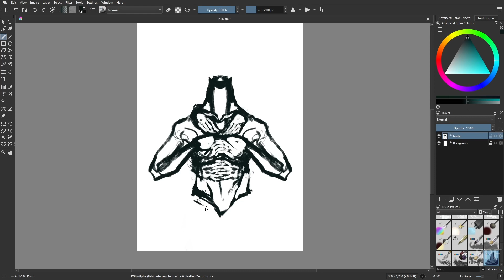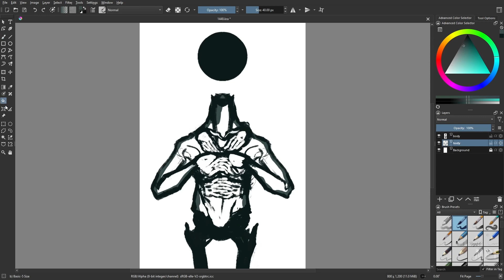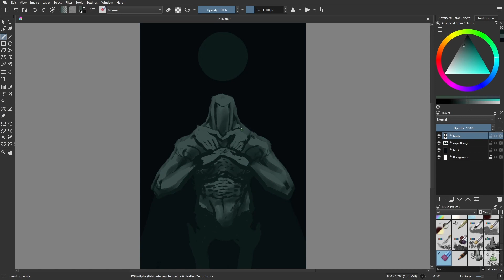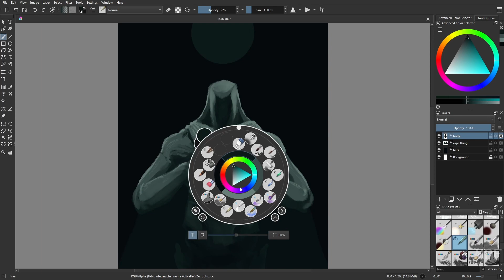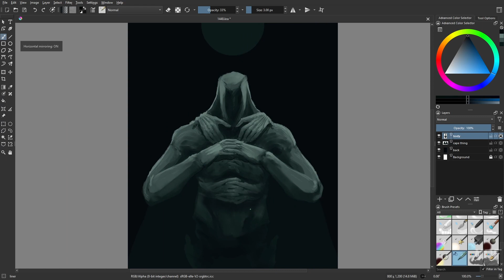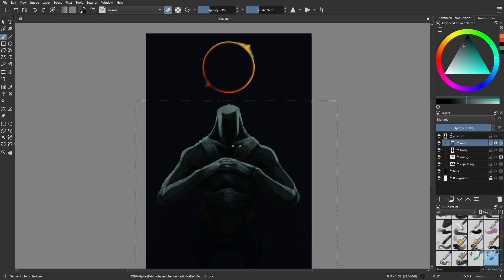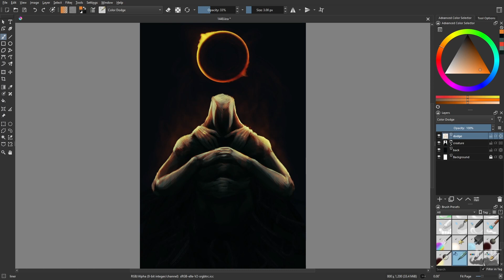Day 1448: Totality [time lapse]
Eclipsed.